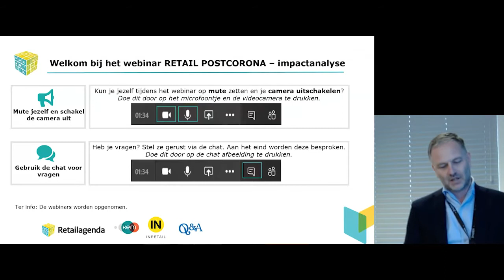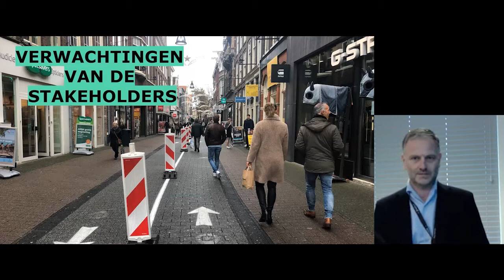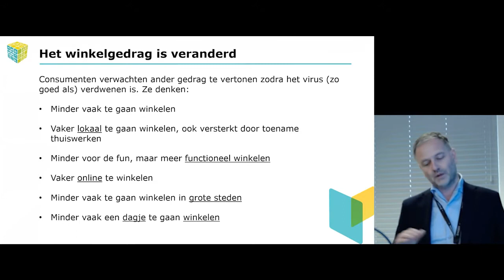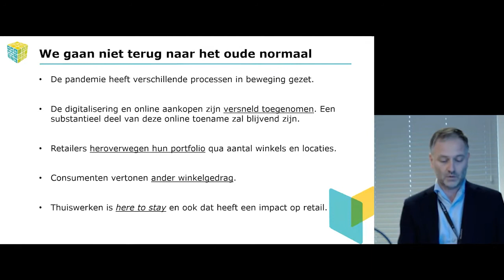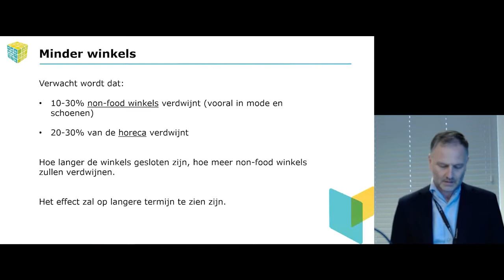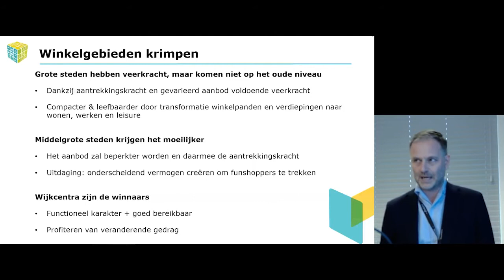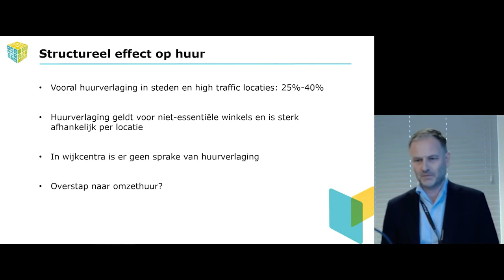Retailagenda Terugblik webinar Impactanalyse 16 maart 2021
De Retailagenda heeft in januari en februari 2021 opnieuw grootschalig onderzoek gedaan onder consumenten, retailers, vastgoed en gemeenten over de gevolgen van de coronacrisis voor de retail non-food. In dit webinar van 16 maart 2021 spreken Brigit Gerritse (programmamanager Retailagenda) en onderzoeker Frank Quix (Q&A Insights & Consultancy) over de resultaten van de impactanalyse en de verwachtingen van de verschillende stakeholdes. Te gast zijn:

Jeanine Holscher, CEO Blokker
Arjan Schuurman, algemeen directeur Schuurman Schoenen
Petra Eielts, projectmanager Economie – gemeente Rotterdam